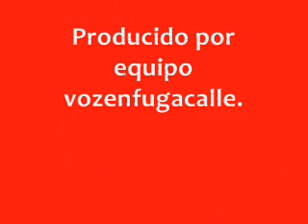marcha liceos tecnicos 4 octubre stgo chile